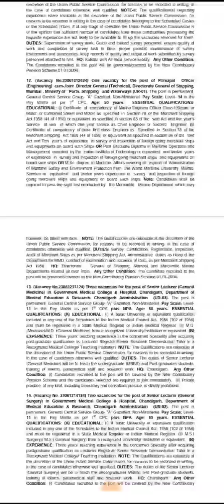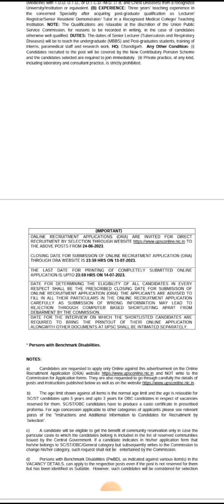Airworthiness Officer Vacancy in DGCA||Government Jobs for Aeronautical Engineer's||AERO HUB